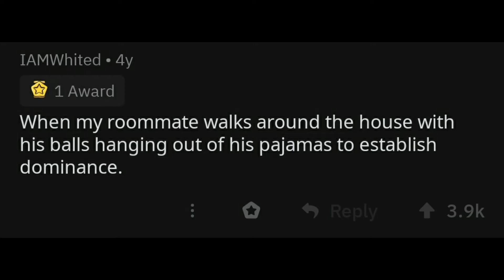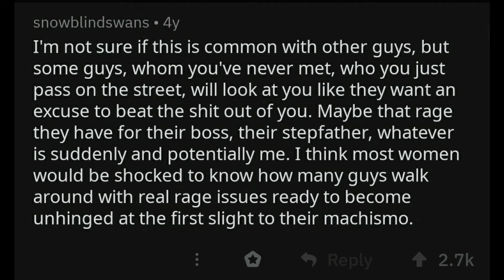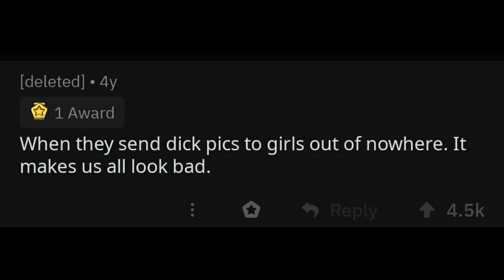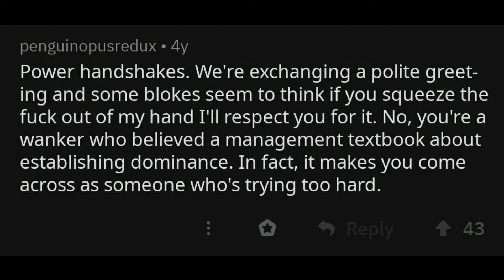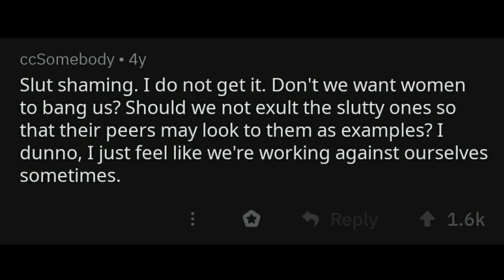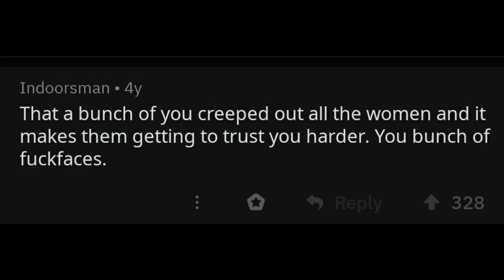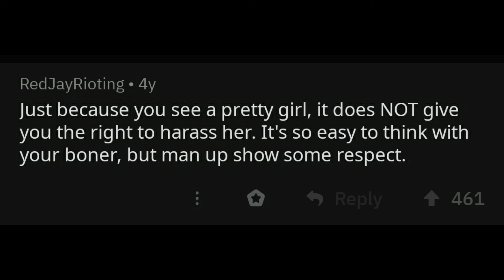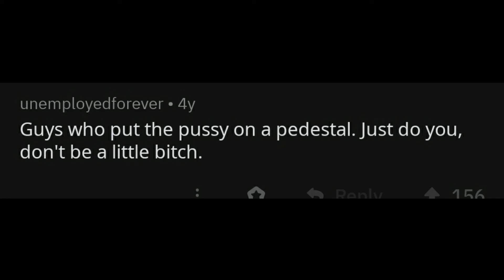Men, what do you hate about other men? r/AskReddit